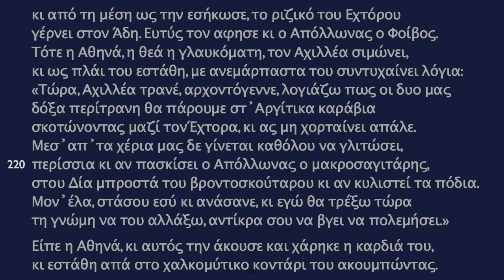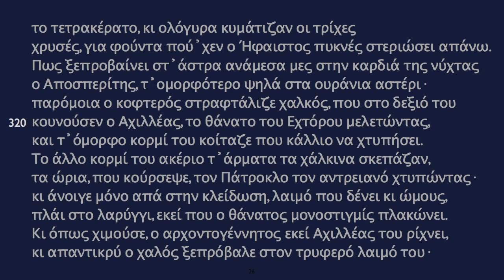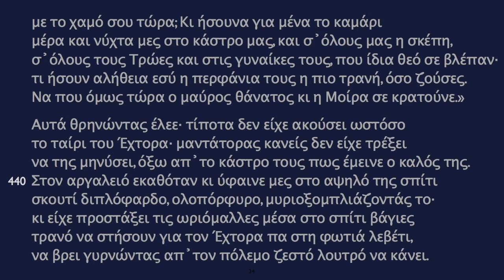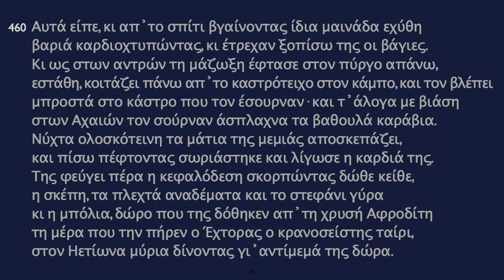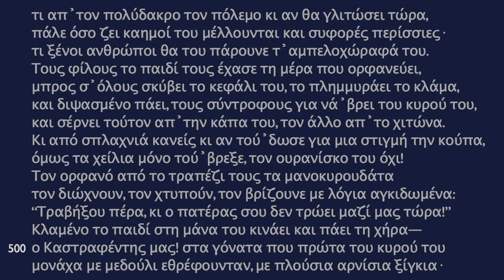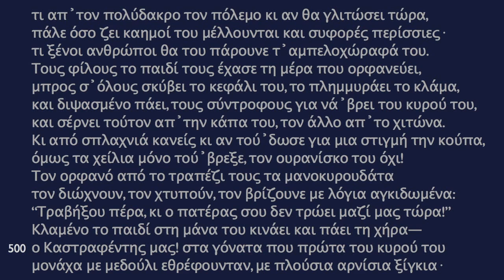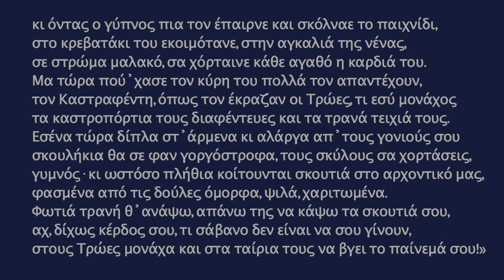ΟΜΗΡΟΥ ΙΛΙΑΔΑ - ΡΑΨΩΔΙΑ Χ ~ ΑΦΗΓΗΣΗ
ΟΜΗΡΟΥ ΗΛΙΑΔΑ - ΑΦΗΓΗΣΗ ΚΑΙ ΚΕΙΜΕΝΟ

Ραψωδία Χ: Φόνος του Έκτορα
► Ο Έκτορας μένει έξω από τα τείχη· στη ζυγαριά του Δία όμως η μοίρα του θανάτου βαραίνει ήδη εναντίον του. Στην προσπάθειά του να σωθεί από την ορμή του Αχιλλέα τρέχει τρεις φορές γύρω από το κάστρο της Τροίας. Ο Απόλλωνας τον εγκαταλείπει και η Αθηνά τον ξεγελά με τη μορφή του Δηίφοβου. Ο Αχιλλέας τον σκοτώνει και στη συνέχεια τον σέρνει δεμένο στο πίσω μέρος από το άρμα του, ενώ στα τείχη οι γονείς του και η γυναίκα του ξεσπούν σε σπαρακτικό θρήνο.

Πληροφορίες για την ΙΛΙΑΔΑ
Η Ιλιάδα (Ἰλιάς) είναι ένα από τα ομηρικά έπη, μαζί με την Οδύσσεια και σώζεται ολόκληρη στις μέρες μας. Η σύνθεσή της, που κατά την παράδοση έγινε από τον Όμηρο, τοποθετείται στον 8ο αιώνα π.Χ. και βασίζεται στην παράδοση προφορικής σύνθεσης και απαγγελίας ηρωικών ποιημάτων που είχε αναπτυχθεί τους προηγούμενους αιώνες. Το ποίημα, που περιγράφει κάποια γεγονότα του δέκατου και τελευταίου χρόνου της πολιορκίας της Τροίας (Ιλίου) από τους Έλληνες (Αχαιοί ή Αργείοι ή Δαναοί στο έπος), είναι γραμμένο σε δακτυλικό (ή ηρωικό) εξάμετρο σε έντεχνη ποιητική γλώσσα και αποτελείται από 15.693 στίχους.

Πληροφορίες για την ΙΛΙΑΔΑ και την ΑΦΗΓΗΣΗ:
Η μετάφραση είναι από Ν. Καζαντζάκη και Ι. Κακριδή.
Η αφήγηση έχει γίνει από τον Κύριο Χάρη Πολιτόπουλο.